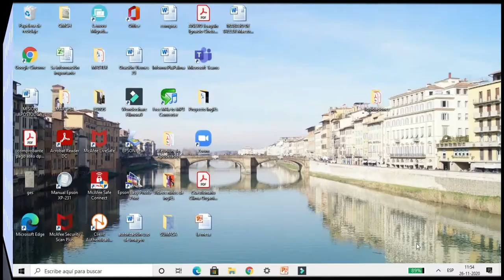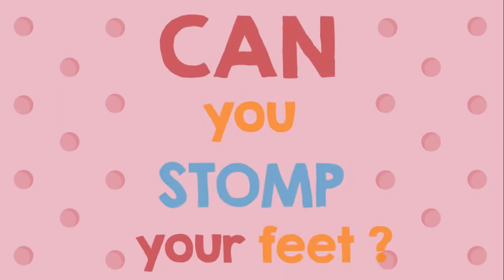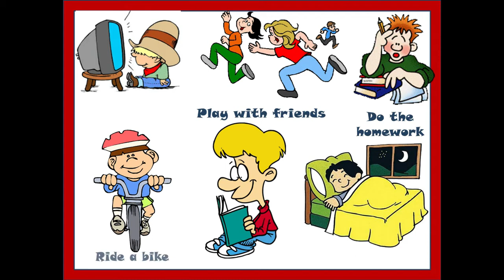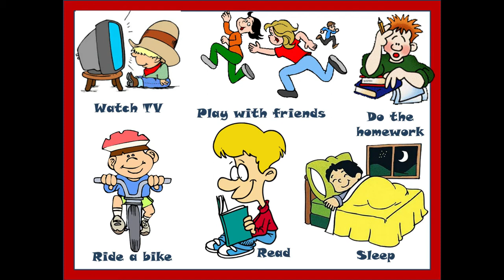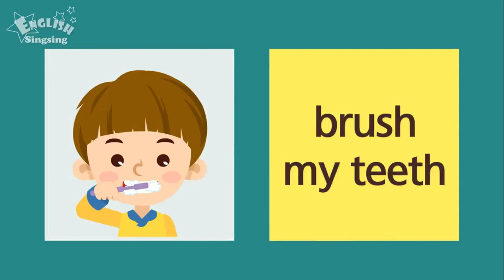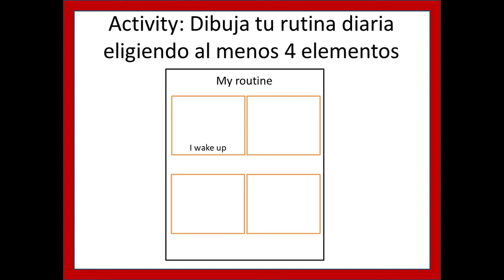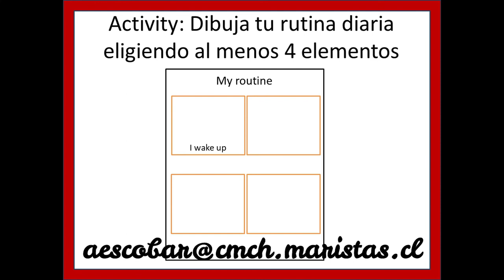04/Diciembre- Inglés- Pre Kínder a Cuarto Básico